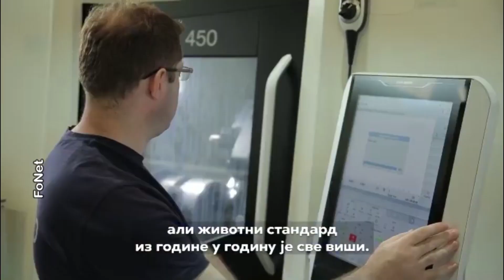Izađite na izbore!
Izjave kandidata na izborima za predsednika Srbije, koji se održavaju 3.aprila 2022.godine.